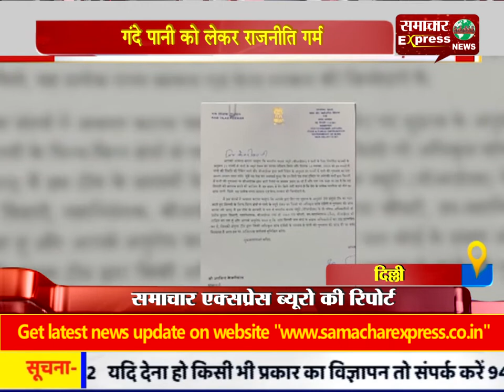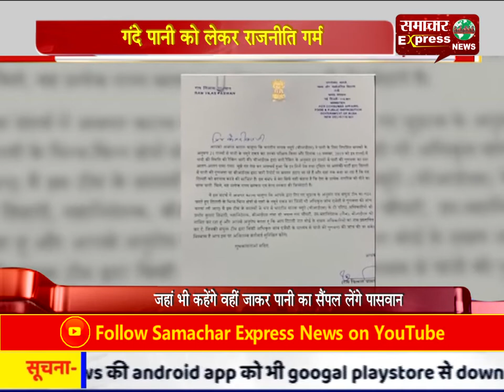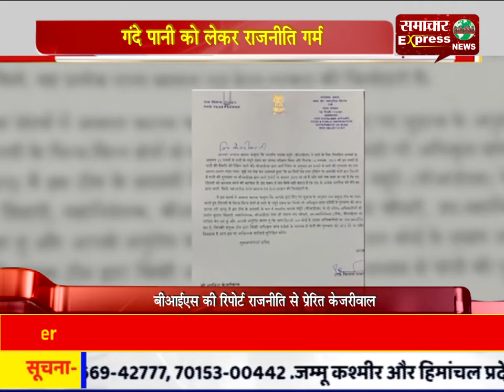दिल्ली: गंदे पानी को लेकर राजनीति गर्म,